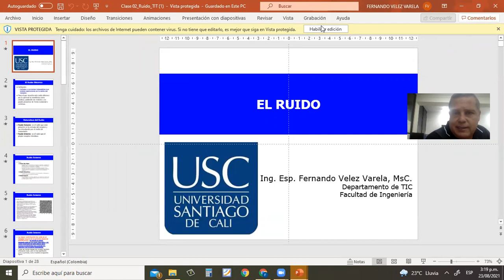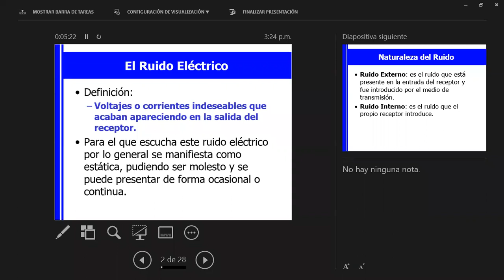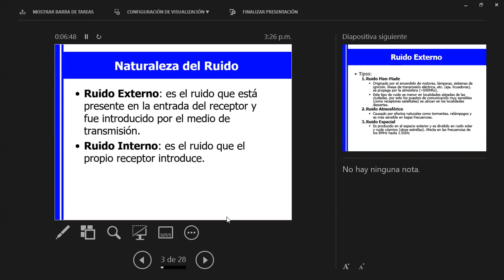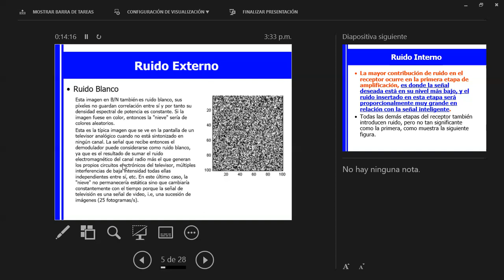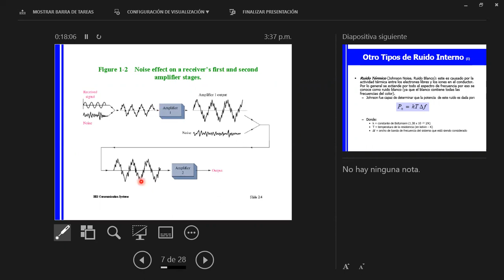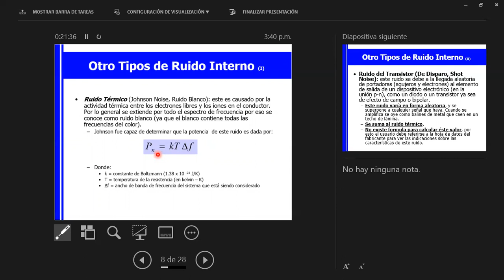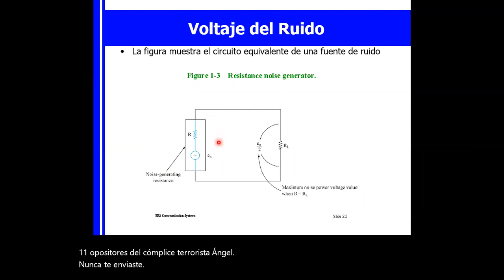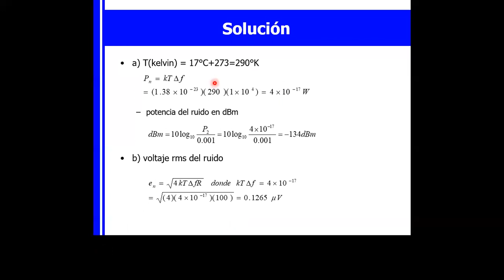El Ruido y Relación Señal a Ruido. Parte 1. 23082021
Definición del concepto de Ruido en telecomunicaciones y el manejo de la Relación Señal a Ruido, referente a cálculos de potencias y niveles de referencia para caracterizar un sistema funcional de telecomunicaciones. Parte 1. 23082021